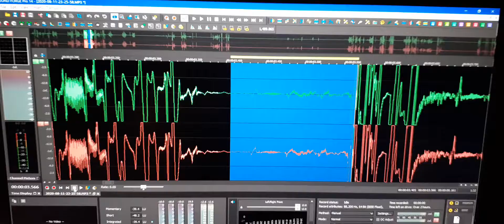3. Jeremy’s EVP spoke out “Hey Dad, Kali” as if to make certain that I knew.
Jeremy’s EVP spoke out “Hey Dad, Kali” as if to make certain that I knew.